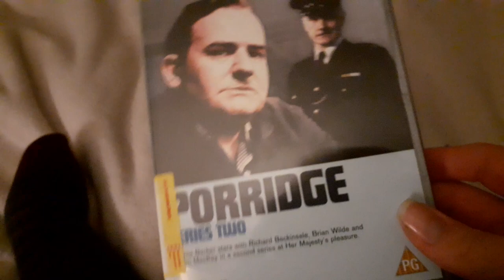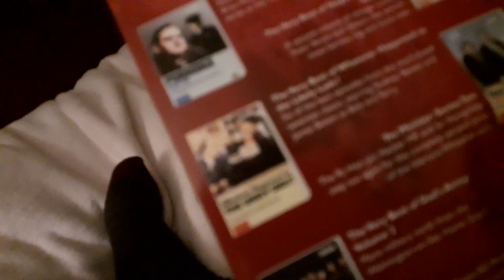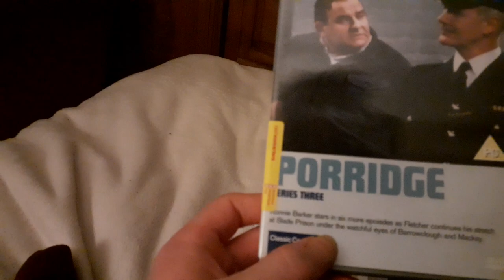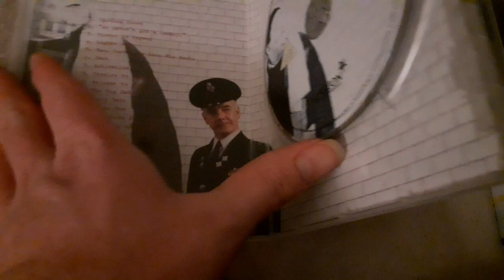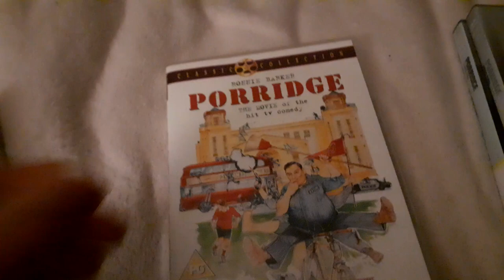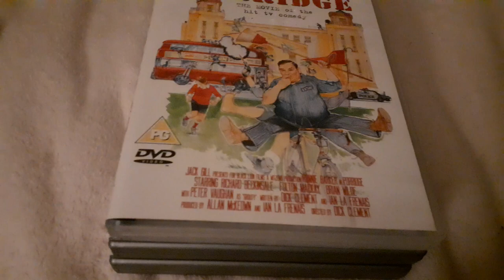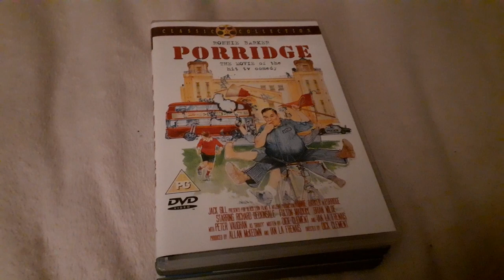My Porridge DVD collection.